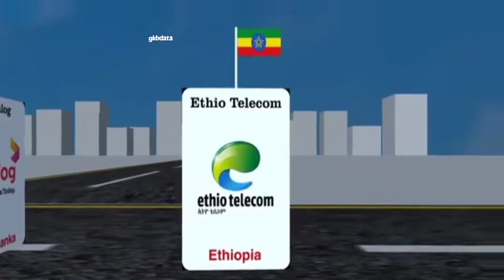Sim Card From Different Countries विभिन्न देशों के सिम कार्ड